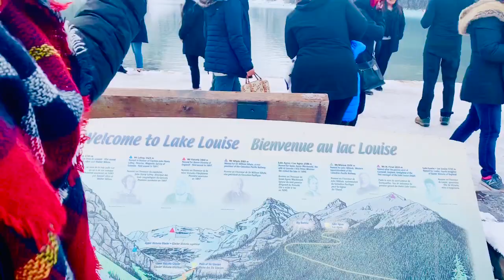Lake Louise Alberta Canada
Famous Lake Louise because of the sights and adventures